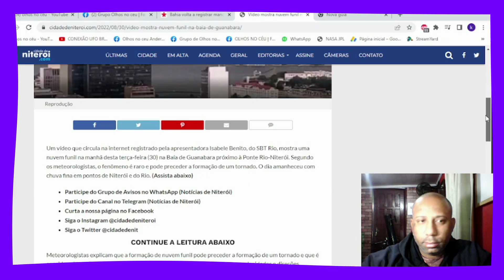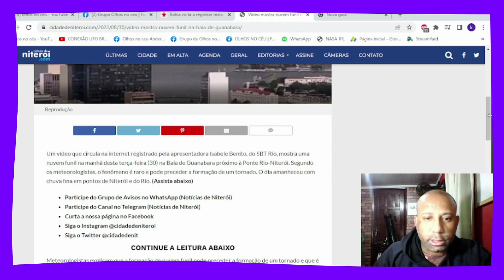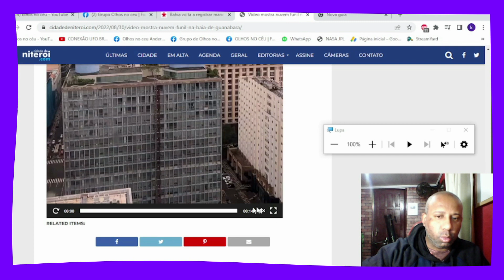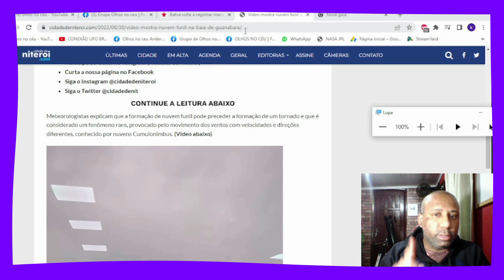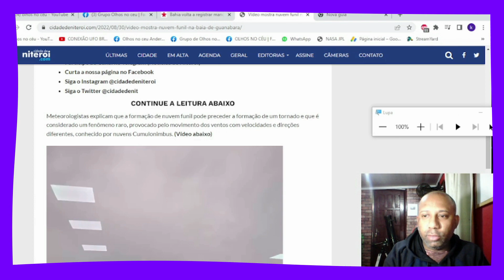🚨URGENTE, NO RIO DE JANEIRO? TORNADO SE FORMA NA BAÍA DE GUANABARA , PRÓXIMO A PONTE RIO-NITERÓI😳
Um vídeo impressionante gravado por uma jornalista mostra formação de um tornado na Baía de Guanabara próximo à ponte rio-niterói assustando a comunidade científica que confirma ser um tornado